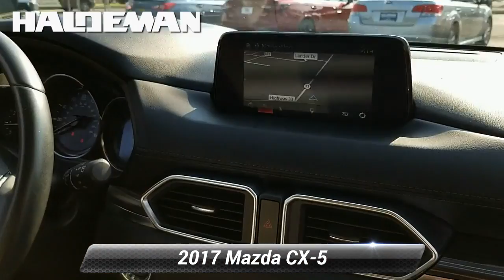Used 2017 Mazda CX-5 Grand Select, Hamilton, NJ A20243A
2017 Mazda CX-5 Grand Select REMAINDER OF FACTORY WARRANTY, SERVICE RECORDS AVAILABLE, PASSES NJ STATE INSPECTION, FACTORY MAINTENANCE UP TO DATE, RECENT HALDEMAN TRADE IN, NEW TIRES, NEW BRAKES, NAVIGATION/GPS, LEATHER/MOONROOF, BLUE TOOTH, REAR BACK UP CAMERA, SIRIUS XM, CALL FOR A FREE CAR FAX REPORT!, SYNC MY TOUCH, HEATED SEATS, Navigation System.Recent Arrival! Clean CARFAX. CARFAX One-Owner. 23/29 City/Highway MPG

[RLVID:2074:62cb90d4821511a9:32243aba4c82428b:1]